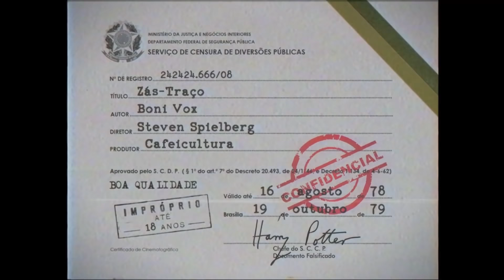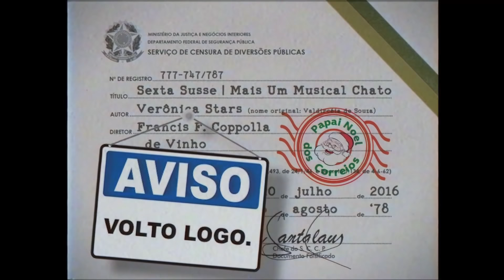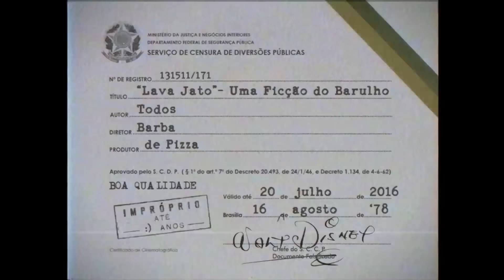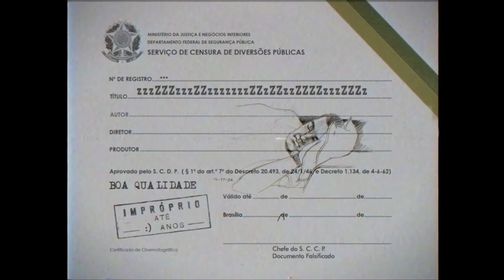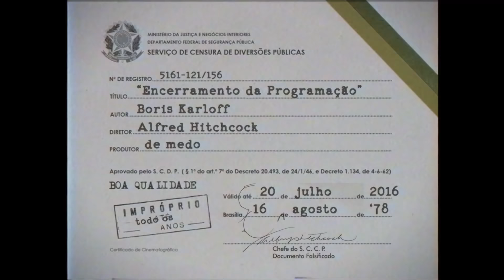Rede Clone em 1979 - Logos Reais, Vinhetas Fictícias + Encerramento da Programação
Curtam, comentem e compartilhem! Só assim poderei saber que vocês estão gostando ou não dos meus vídeos! =)

Paródias:

Se Manda Um (logo) - Semana Um (Rede Globo)
Coruja Dolorida (logo) - Coruja Colorida (Rede Globo)
Sexta Susse (logo e vinheta) - Sexta Super (Rede Globo)
Zás Traço - Zás Trás (Rede Globo)
TV Macabra - Interprogramas RTBF (emissora belga)
Car Wash - Man Undercover  (NBC)
Pobrinho - Riquinho (Hanna Barbera's Richie Rich Cartoon Show - 1980)